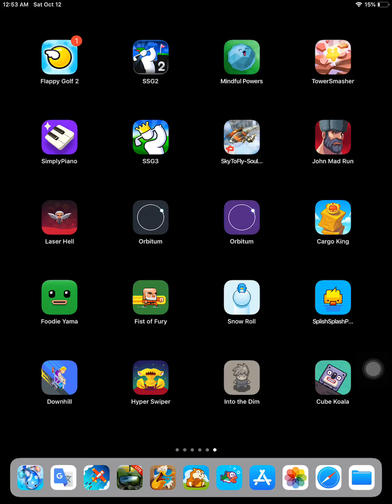Fist of the fury score 108